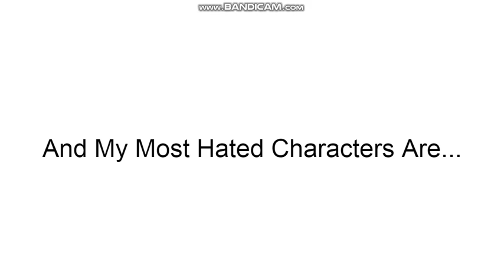My New Top 75 Most Hated characters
jingle brawl K.O. sound effect (Slow Pich)